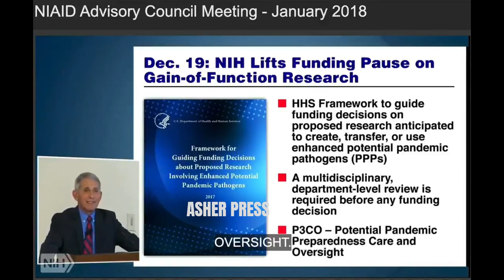Anthony Fauci in 2018 Discussing Why He Thinks Funding Gain of Function Research is a Good Thing.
On 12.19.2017 the NIH lifted the funding pause on gain of function research.
Here is Dr. Anthony Fauci in January 2018 discussing why he thinks funding gain of function research is a good thing.